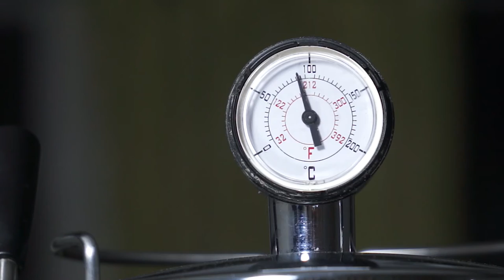Peter Mckinnon inspired Epic Coffee B-roll | Opening Billboard | Coffee with Darell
This Peter Mckinnon inspired Epic Coffee B-roll is being used as the Opening Billboard of a Christian talk show "Coffee with Darell".